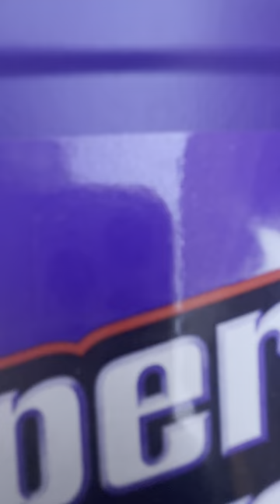Cleaning interior panels with a degreaser scrub for prep before painting#interiorpaint#paintitblack